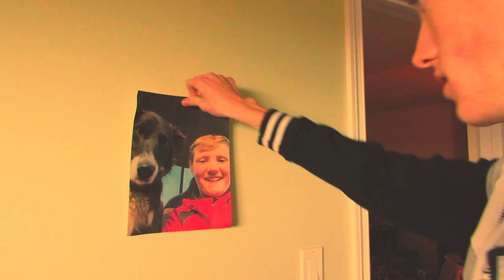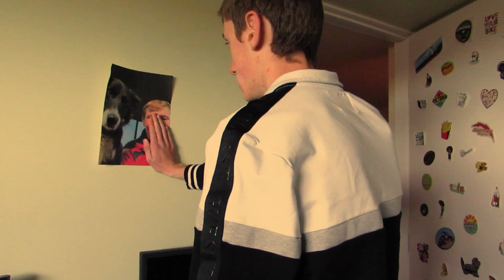Perfect Cover Performed by Jonathan Rollheiser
I'm super excited to be able to share all of my music with everyone. Please Like, subscribe and turn on post notification's for other great performances coming soon. if you liked the music you heard and want to learn it yourself follow the link below to purchase it.